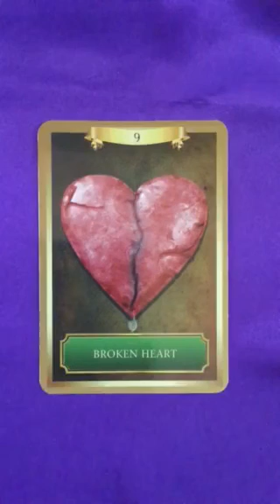Oracle Message 21 January, 2018